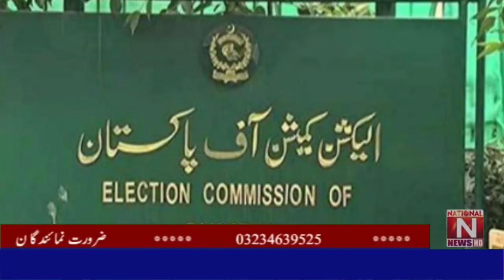There will be 10 reserved seats for minorities in the lower house. (National News Nama)